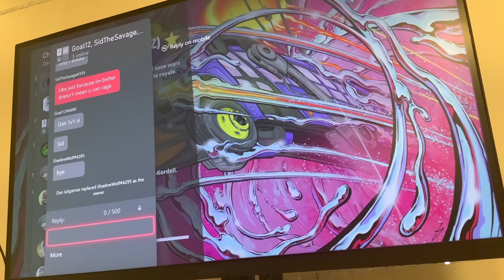A game a day #10